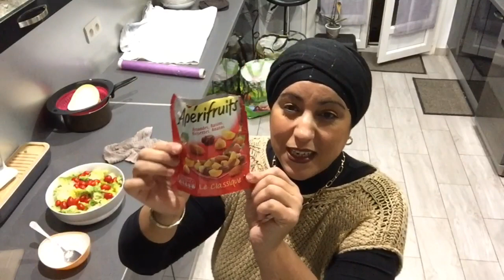J ai un invité qui du Maroc Ami très intime de ma mari ضيف عزيز على زوجي من المغرب